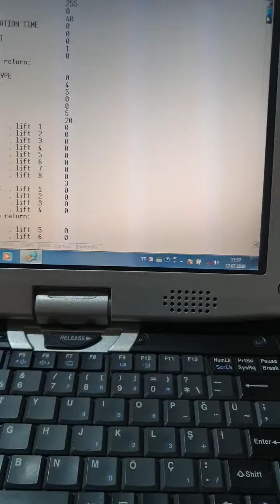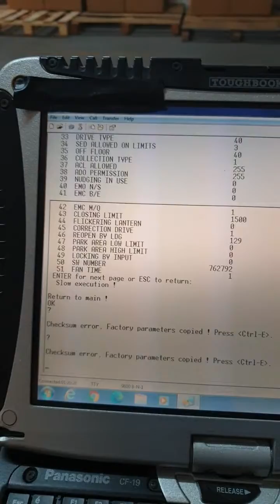ELAVATOR SIMILATION WORK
MAKET ASANSÖR
Asansör test kulesi kontrol ve denetleme için yapılan çalışma